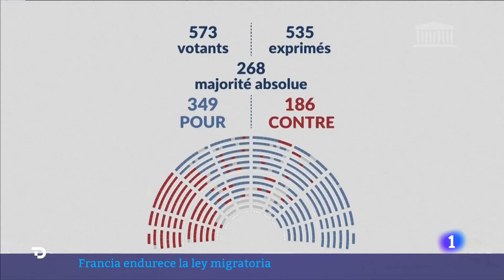FRANCIA: MACRON se DESMARCA de la ULTRADERECHA de LE PEN y DEFIENDE la LEY MIGRATORIA | RTVE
La migración marca el debate político en Francia. El presidente Macron, muy criticado por la izquierda, y algunos de sus ministros ha defendido la ley.

El presidente de Francia, Emmanuel Macron, se ha desmarcado este miércoles de la formación de Marine Le Pen y ha negado que las disposiciones de la nueva ley de migración sean de extrema derecha, defendiendo incluso que su avalación supone una "derrota" para Agrupación Nacional (RN) y que coincide con "lo que quieren los franceses". Lo ha hecho en su primera entrevista televisada tras la aprobación de una versión endurecida de la polémica legislación en el Parlamento, donde contó con el apoyo de los diputados de RN, algo que ahondó en el malestar de algunos miembros de la mayoría macronista llevando incluso a la dimisión del titular de Sanidad, Aurélien Rousseau.

"No es cierto" que la ley incluya "disposiciones con carácter de Agrupación Nacional", ha asegurado Macron en una esperada intervención en France 5. El presidente ha admitido, como ya lo habían hecho con anterioridad miembros de su Gobierno, que hay partes del texto que no le gustan, defendiendo que son fruto de un pacto con los conservadores que ha sido necesario.